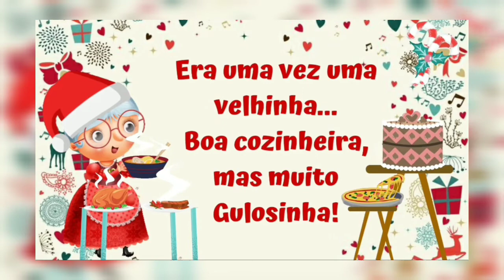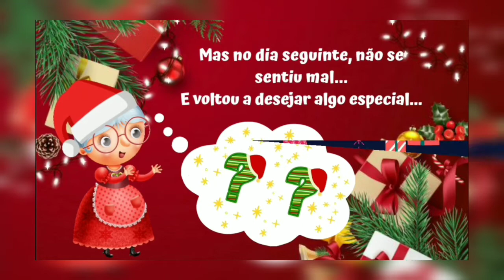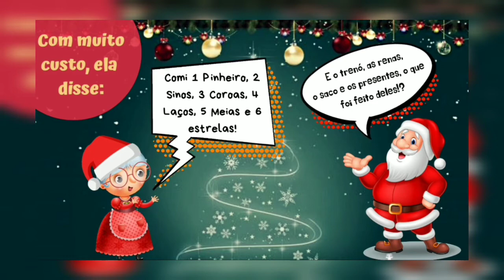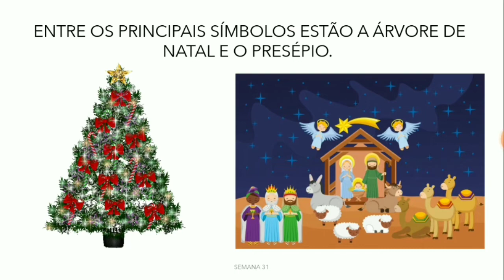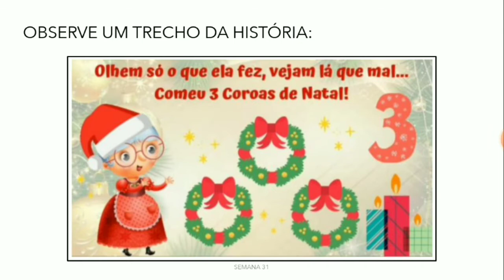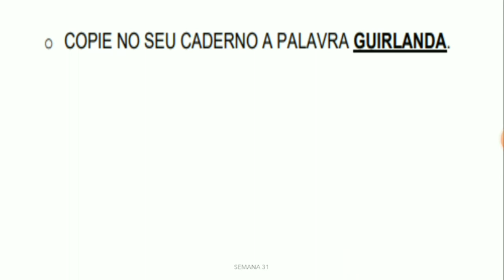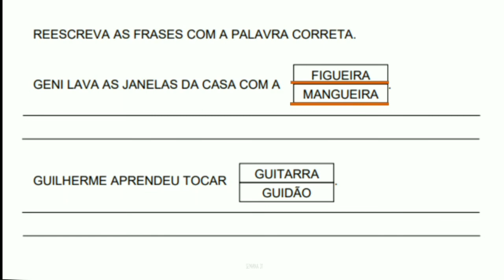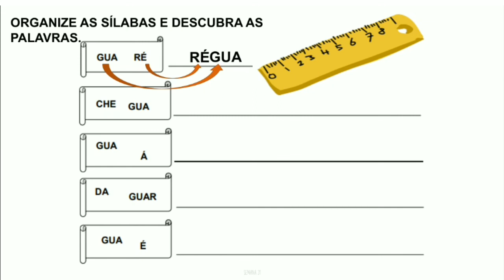ATIVIDADE 3 E 4 - SEMANA 31